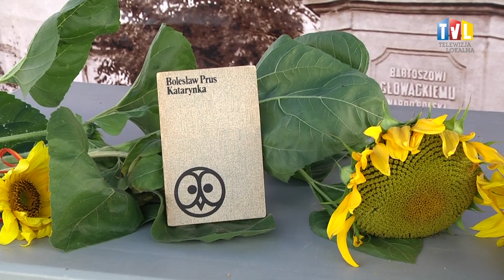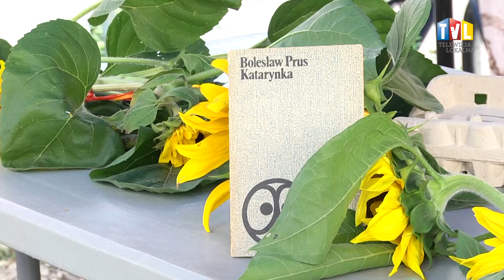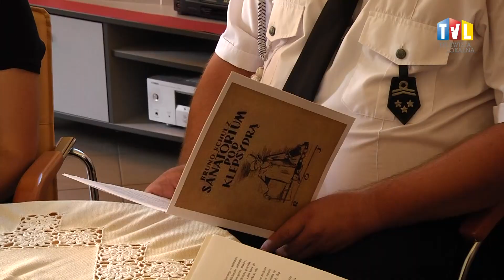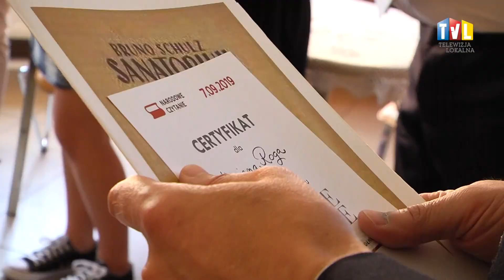2019.09.07 - NARODOWE CZYTANIE W TARNOBRZEGU